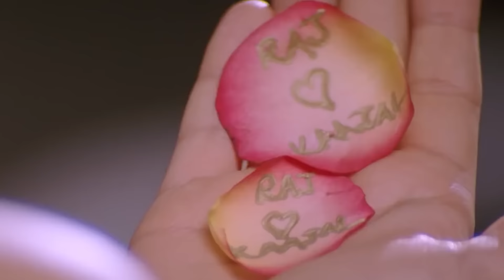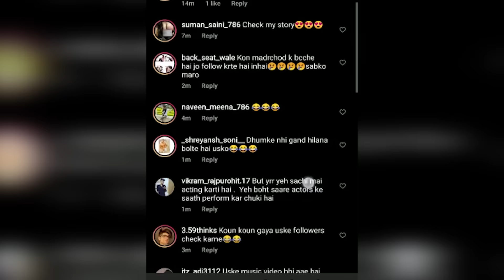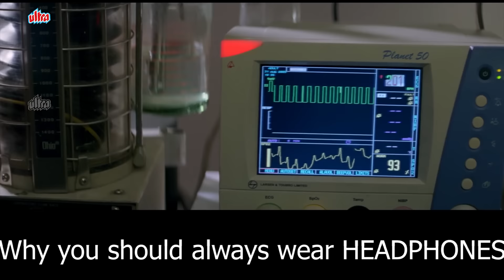Saawan - The Love Season Abridged | Ready For LOVE | Sarcastic Harsh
Saawan... The Love Season is a 2006 Indian Hindi-language romance film directed by Saawan Kumar,[1] starring Saloni Aswani, Kapil Jhaveri, Ranjeet, Prem Chopra and Salman Khan amongst others in pivotal roles. The title of the film was named after the director Saawan Kumar. This movie has many similarities with Angelina Jolie's 2002 starrer – Life or something like it; even though there hasn’t been any confirmation whether it was based on the latter. The Film was a flop on the box office.

I do not wish to hurt anyone's sentiments.
If you click on the video you are giving me your consent, don't watch if you get hurt easily. Or have problem understanding roasting culture.
Thanks